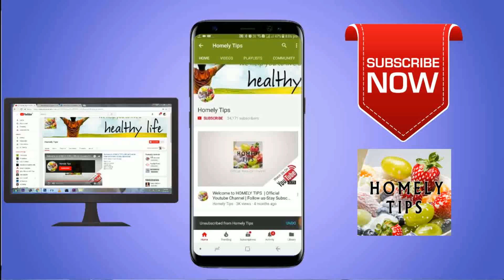வீட்டு ஜன்னல் கதவுகளை எறும்பு அரித்து மண் கொட்டுதா?ant soil erosin in home doors|tips for ant killer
வெயில்காலத்தில எறும்புகளால் ஏற்படும் ஜன்னல் கதவு வீட்ல மண் அரிப்பை தடுக்க இத செஞ்சுருங்க..
வீட்டு ஜன்னல் கதவுகளை எறும்பு அரித்து மண் கொட்டுதா?ant soil erosin in doors windows|tips for home
How to control ants make soil erosion in doors and windows in home?
How to Treat House Ants
ant killer kit
How to Control Pavement Ants
how to kill ants at home?
How to destroy ants in home in tamil